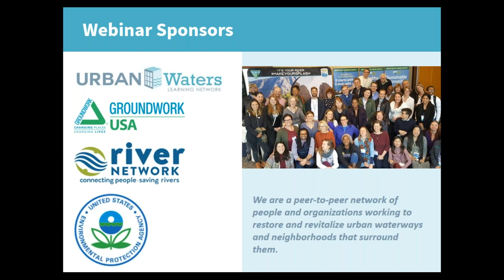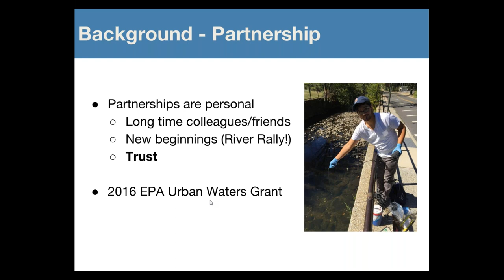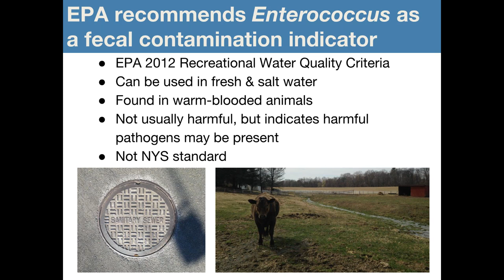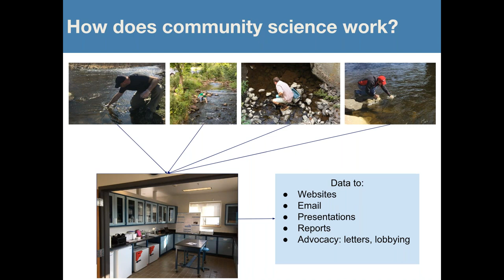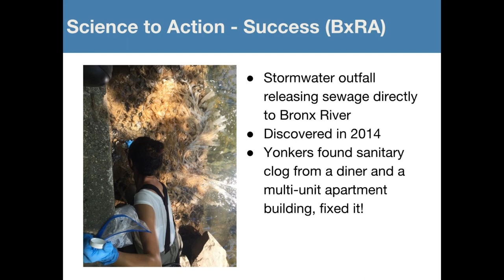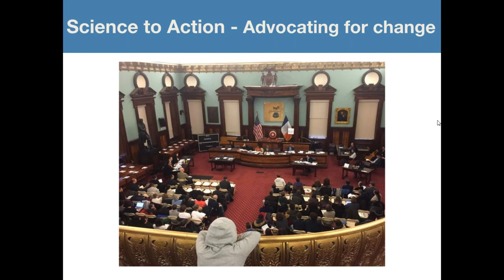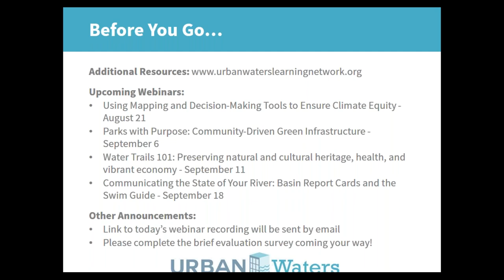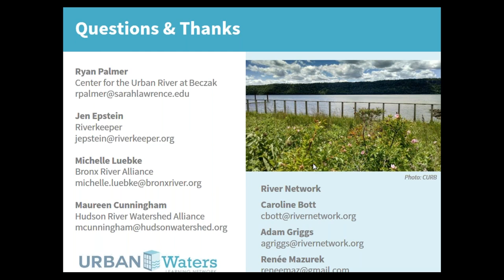Creating Partnerships to Promote Citizen Science and Advocacy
Many organizations in urban waters settings are working on similar initiatives to restore and protect water resources. An abundance of water quality data is collected and reported on independent websites, with data and information used to advocate for meaningful environmental changes. Sharing information and combining strengths of different organizations can create more complete and meaningful records, thereby enhancing the environmental impacts and magnifying community voices.

Learn how to create effective partnerships with other organizations in your area in our upcoming webinar Creating Partnerships to Promote Citizen Science and Advocacy. In this session, the Lower Hudson Urban Waters Collaborative shares how they formed their partnership in the Lower Hudson River Valley to solidify a working relationship between four organizations – the Center for Urban River at Beczak, Riverkeeper, the Bronx River Alliance, and the Hudson River Watershed Alliance. Join us to learn about how the partnership helped them coordinate multiple Citizen Science water quality monitoring programs, data collection protocols, and data storage methods for greater advocacy outcomes. Members of the team share how they are using data as an effective tool to inform local decision-making and amplify their community voice for environmentally sound policies.

This webinar is hosted by the Urban Waters Learning Network in cooperation with members of the Lower Hudson Urban Waters Collaborative.